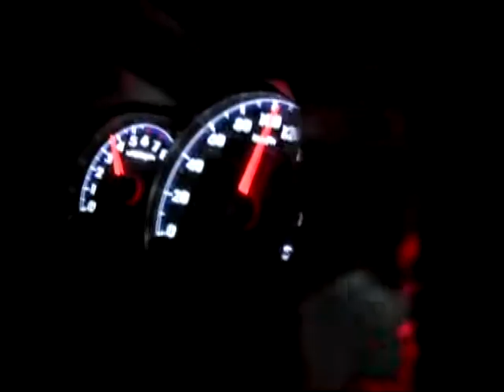CARRETERA PAILON PELIGROSA